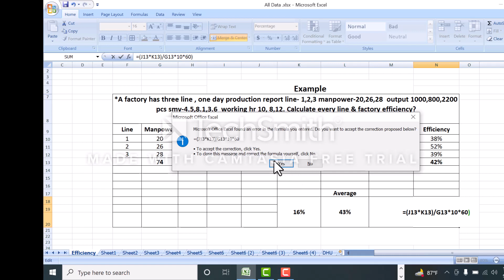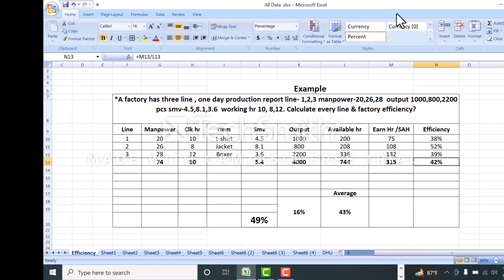How to calculate Factory Efficiency? Bangla efficiency calculation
Follow next video